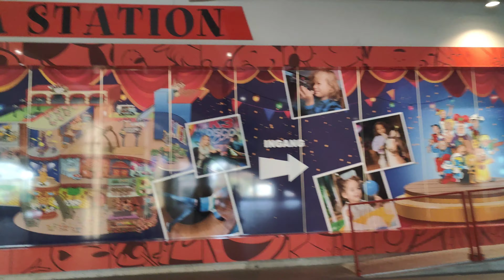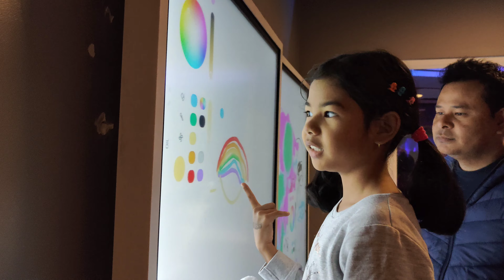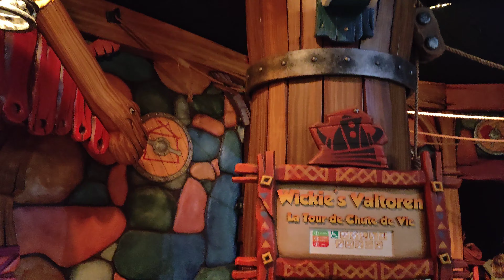আকৌ লৰালিৰ দিন ঘূৰাই পালোঁ